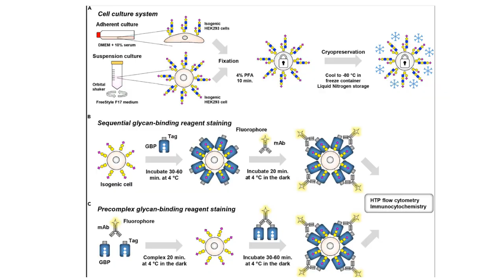The Important Role of Glycans In Our Health | Prof Gordan Lauc Ep 1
In this video Prof Lauc provides a background on glycans and glycosylation (not to be confused with glycation). He explains how they are ubiquitous in nature and important for the immune system.

Dr. Gordan Lauc is Professor of Biochemistry and Molecular Biology at the University of Zagreb Faculty of Pharmacy and Biochemistry. His laboratory performed the first large scale studies of the human plasma glycome (in 2009) and human IgG glycome (in 2011), which were the basis for the subsequent first GWAS of the human plasma and IgG glycomes. He was invited to lecture at numerous international conferences, elected for visiting professor at the Johns Hopkins University, University of Edinburgh and Edith Cowan University in Perth. In 2007 Prof Lauc established Genos Ltd, a private research organisation.

Dr. Axe / Ancient Nutrition, Bone Broth Protein, Vanilla, 17.4 oz (492 g)
Dr. Axe / Ancient Nutrition, Bone Broth Protein, Pure, 15.7 oz(446 g)
Dr. Axe / Ancient Nutrition, Multi Collagen Protein, Gut Restore, Lemon Ginger, 8.4 oz (238 g)